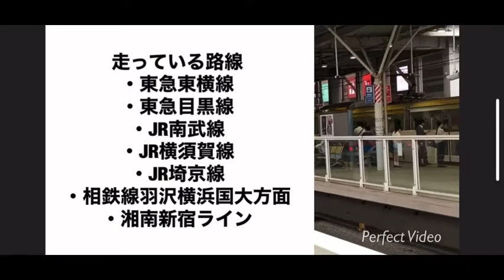東急50070系、東京メトロ7000系、13000系、東急5050系、3020系（画角が狭くなって申し訳ありません。そして画質が少し荒くなってすいません。)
訂正です。3020系で3122編成と書いてありましたが、正しくは3121編成でした。また最後にiPhoneのコントロールセンターが出てしまいました。そして3020系系系と書いてしまいました。失礼いたしました。